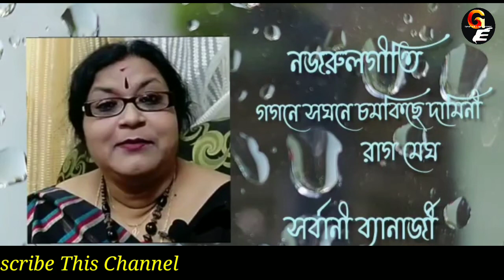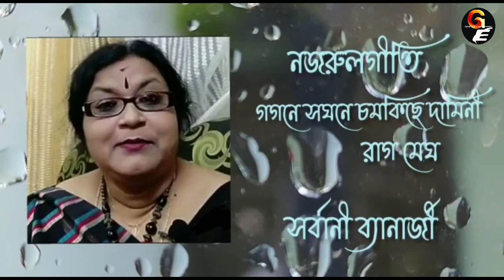Nazrulgeeti : Gagane Saghane Chamakiche Damini।। Sarbani Banerjee।।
Nazrulgeeti
Nazrul Sangeet

Song : Gagane Saghane Chamakiche Damini

Lyrics & Composition : Kazi Nazrul Islam

Singer : Sarbani Banerjee

গান   : গগনে সঘনে চমকিছে দামিনী

কথা ও সুর : কাজী নজরুল ইসলাম

শিল্পী : সর্বাণী ব‍্যানার্জী

Presented by : Genmark Entertainment